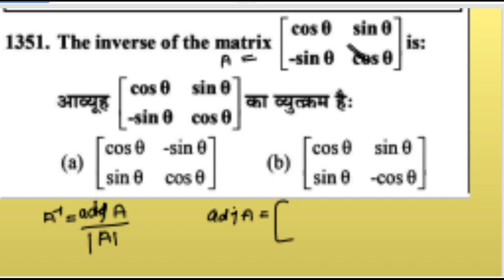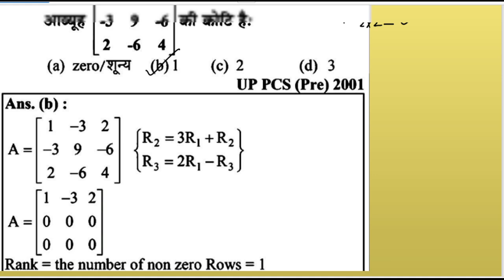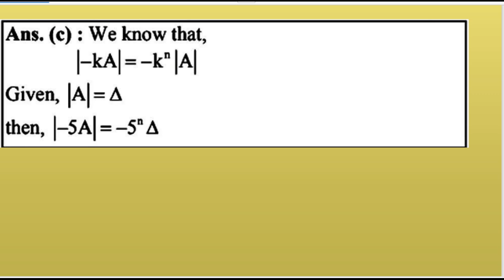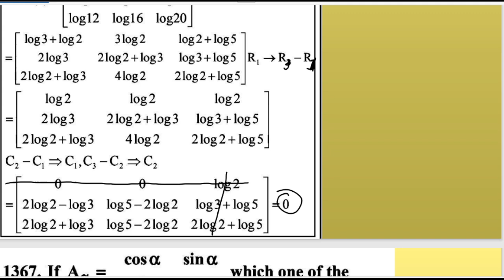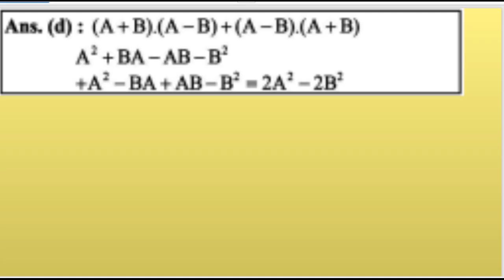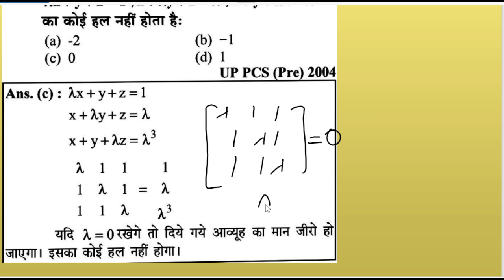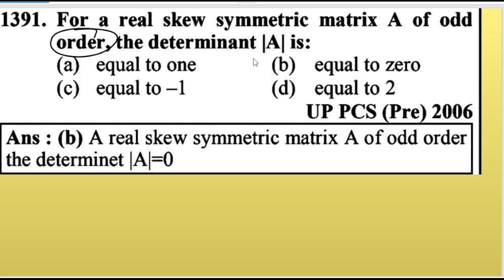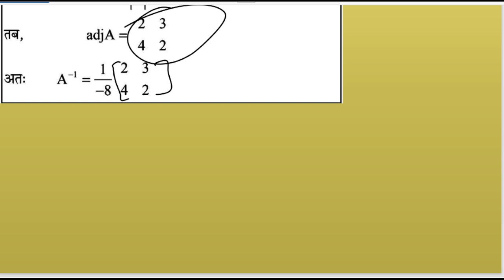Matrix and determinant with short tricks by Mohan Sir TGT PGT mathematics